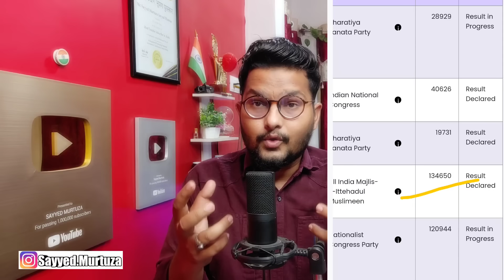Imtiaz Jaleel Kitne Vote se Hare? Aurangabad Imtiaz Jaleel Election 2024 loss, Sandipan Bhumare Win